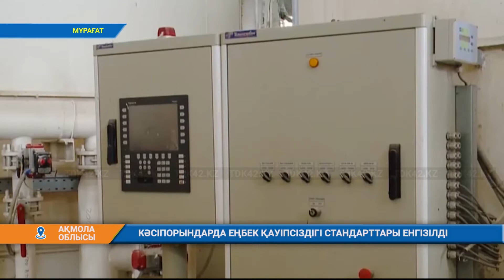КӘСІПОРЫНДАРДА ЕҢБЕК ҚАУІПСІЗДІГІ СТАНДАРТТАРЫ ЕНГІЗІЛДІ